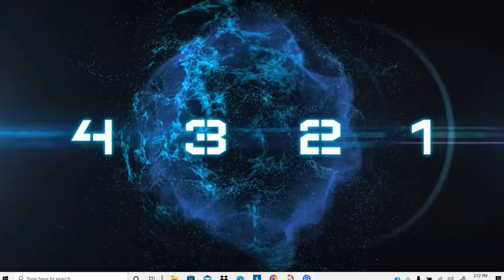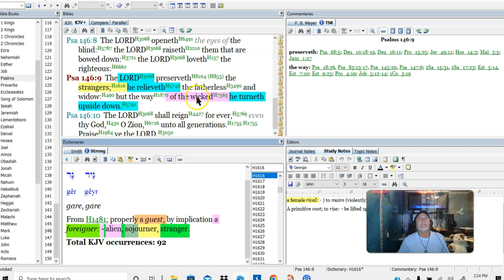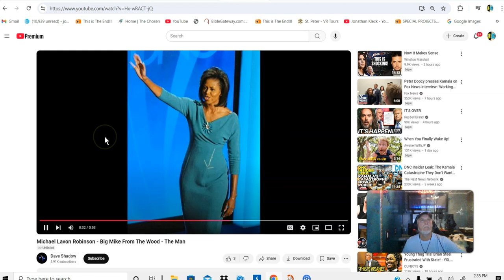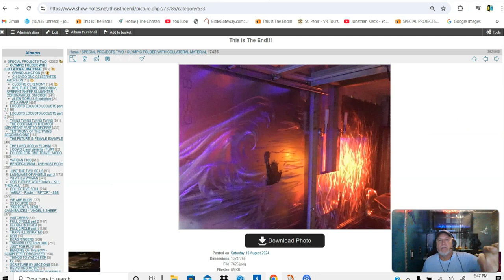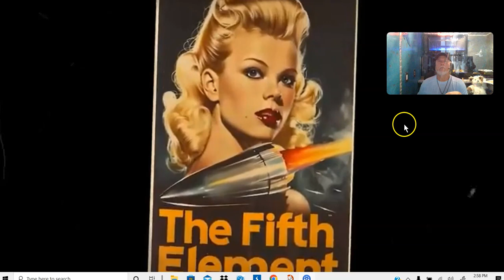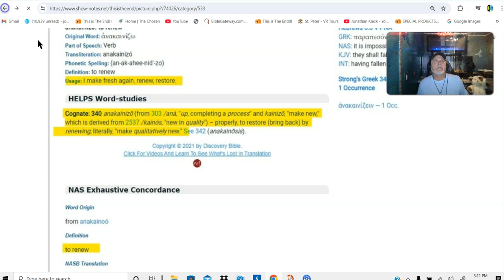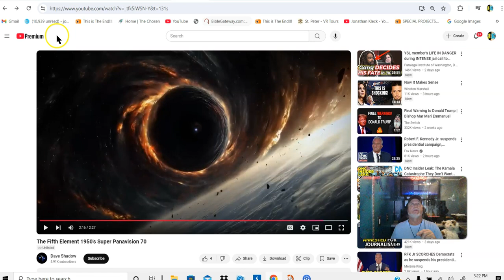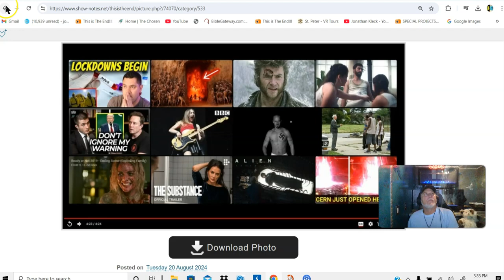Part 2-WHO WANTS To SEE ? NOW The ABSOLUTE TRUTH, the SCRIPTURES MANIFEST. OPEN PORTAL? LOOK UP !!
"When these things begin to happen (((( LOOK UP )))))" (From Jonathan's original description)

PS, a note from me: (the channel owner, not Jonathan. I just share his videos on my channel)
Some links in the channel description are blocked by Youtube. You can copy and paste those links and just backspace the added space after pasting the link into the internet search bar. Just copy and paste the link and remove the space before entering)